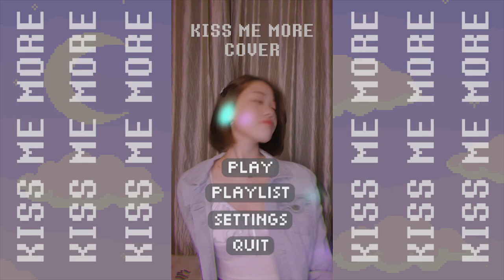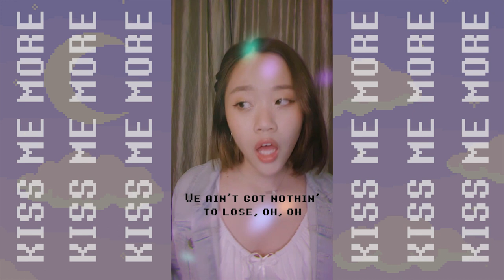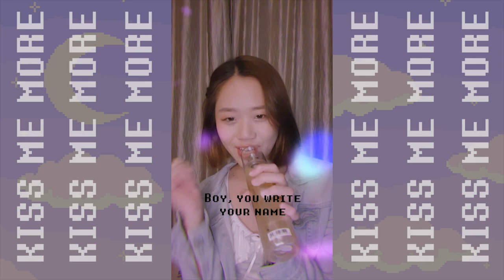Kiss Me More - Doja Cat | Joey Covers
Hello humans, here's a cover of Doja Cat's Kiss Me More; singing into a perfume bottle? Yes! Okay enjoy :)